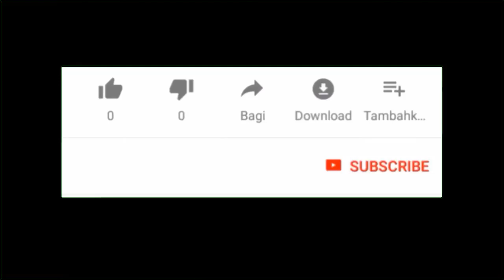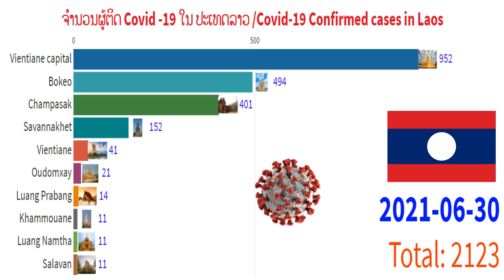10 อันดับจังหวัดที่ติดเชื้อโควิด19 ในสปป.ลาว/ອັນດັບແຂວງຕິດໂຄວິດໃນລາວ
อันดับจังหวัดผู้ติดเชื้อโควิด19ในสปป.ลาว ตั้งแต่เริ่มต้นจนถึงปัจจุบัน

ຕົວເລກສະສົມຈຳນວນຜູ້ຕິດເຊື້ອ ໂຄວິດ-19 ໃນປະເທດລາວ ໂດຍສະເພາະນະຄອນຫຼວງວຽງຈັນມີຕົວເລກຜູ້ຕິດເຊື້ອສະສົມອັນດັບ1ໃນປະເທດລາວ

10 อันดับประเทศ ที่มีผู้ติดเชื้อไวรัสโควิดมากที่สุดในอาเซียน

#​ติดเชื้อโควิด#10อันดับ#covid19